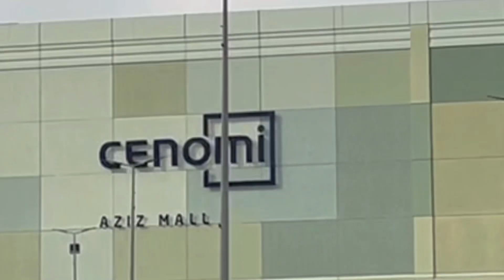AZİZ MALL JEDDAH SAUDI ARABIA - all you need to know before you go